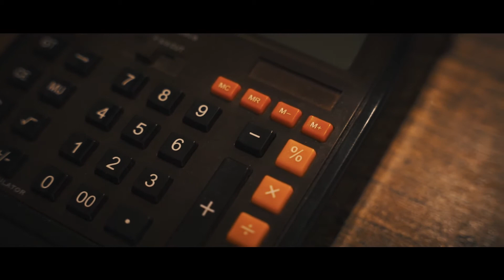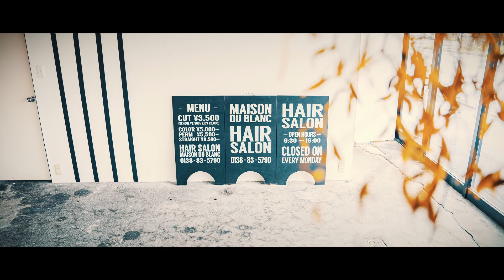MAISON DU BLANC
2020年9月中旬に営業が終了してしまうMAISON DU BLANC。
北海道函館市の美容室。
感謝の気持ちを込めて動画メッセージ！